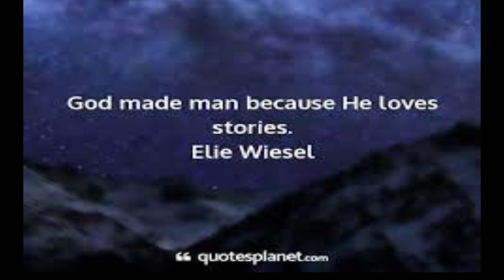God loves stories pt 1